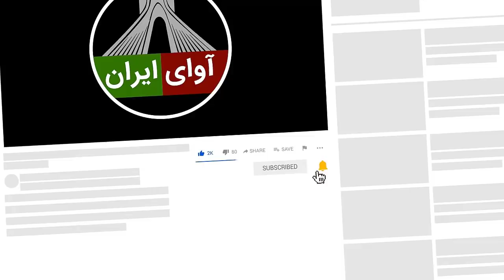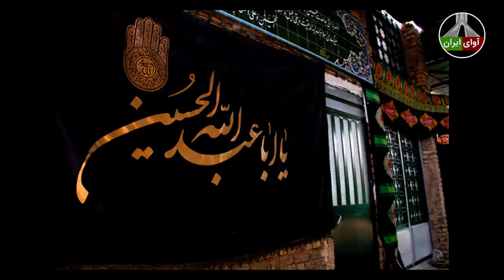مجلس دست به کار شد